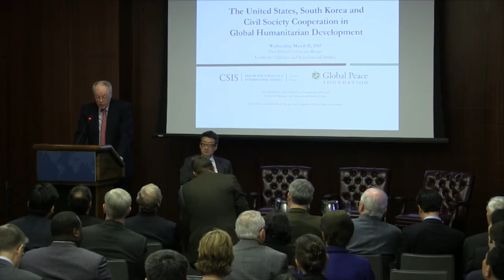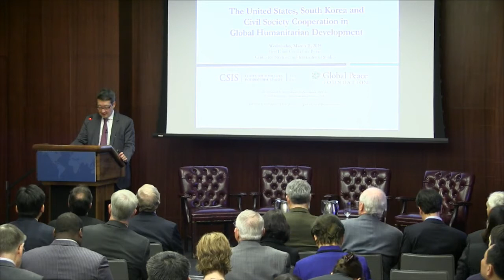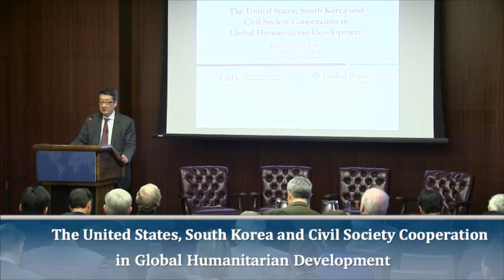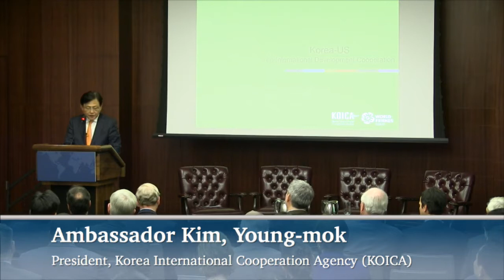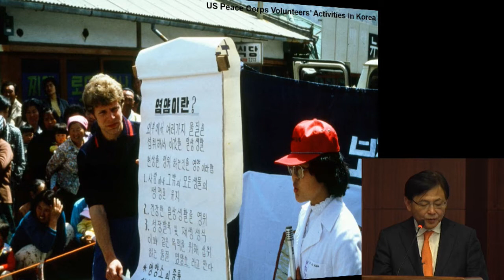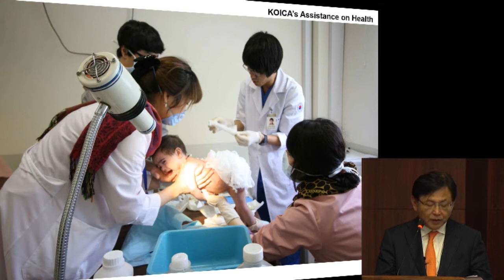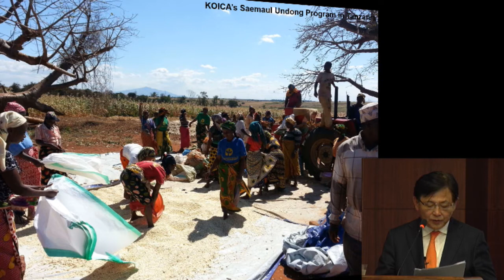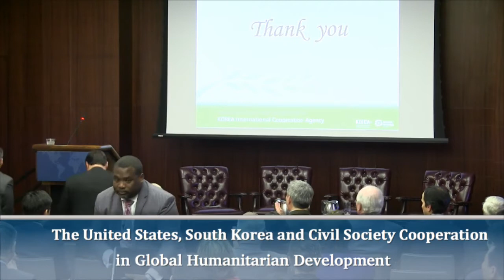The United States, South Korea and Civil Society Cooperation in Global Humanitarian Development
Please join us for a special roundtable discussion on South Korea's role and efforts in global humanitarian development. This event is in cooperation with the Global Peace Foundation (GPF) and is on the record and open to the public.

Featured Remarks by:

Ambassador Kim, Young-mok
President, Korea International Cooperation Agency (KOICA)

Moderated by:

Dr. Victor Cha
Senior Adviser and Korea Chair, CSIS
Professor and Director of Asian Studies Program, Georgetown University